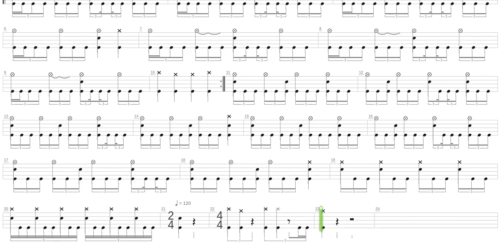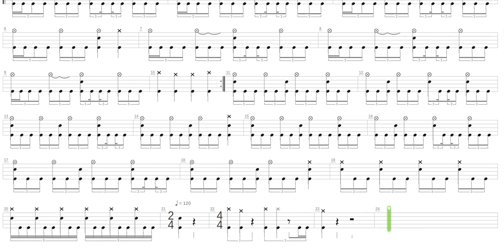Phallic Tractor + Racer X + Drum only + Drum tab